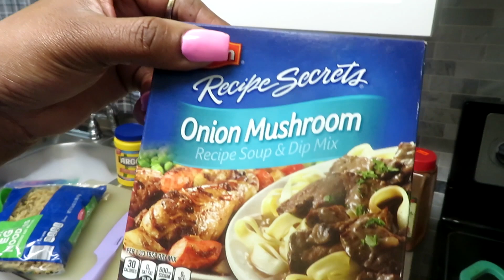How 2 Make Beef Stroganoff My Way SooooGoooood!!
Here is what you will need- Egg noodles, beef broth, beef tips dice small, mushrooms, heavy cream or milk, w shire sauce, flour, sour cream, kosher salt, black pepper, butter, dried parsley, green bell pepper dice small.  In pot  bring water and salt to a boil add in your noodles cook and drain remove from stove. In pan melt 1 to 2 tbsps. of butter brown beef remove remove drain off excess fat. next  saute onions and green bell pepper and mushrooms until tender about 3 minutes than  add in garlic cooked for another minute add in flour cooked for 2 minutes with stirring  constantly add in w shire sauce add in 1 tbsp. of sour cream, and beef  season add in stock and simmer for 2 hours until gravy as reach your desire thickness Take noodles add in 1 tbsp. of butter and dried parsley stir and serve over hot beef stroganoff happy eating